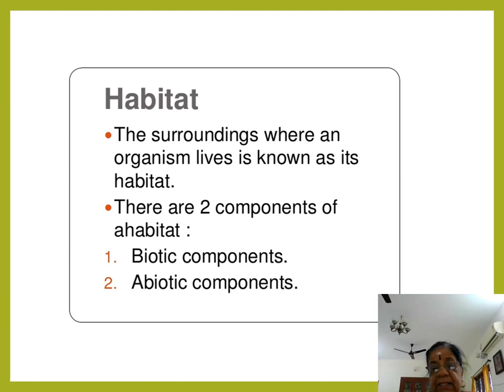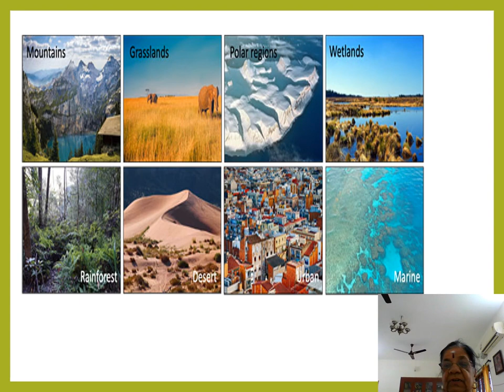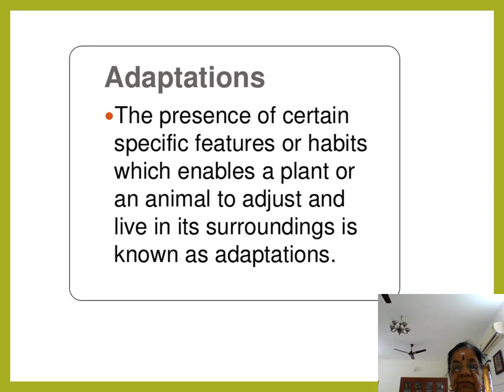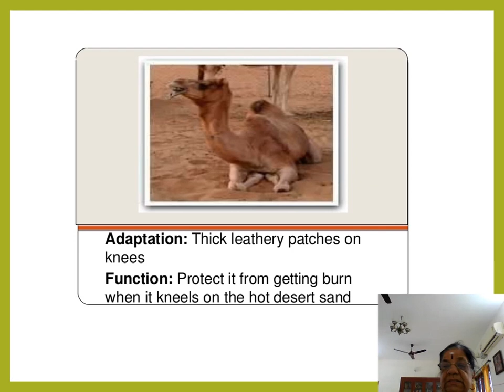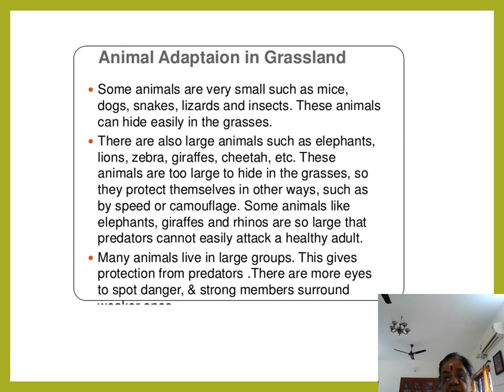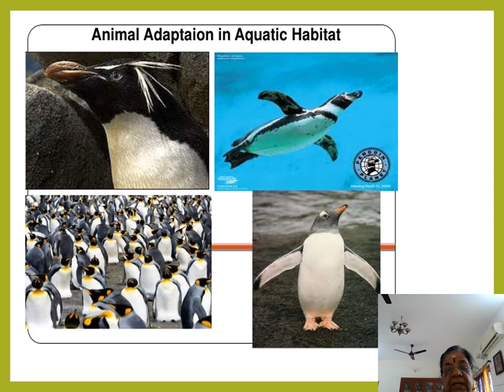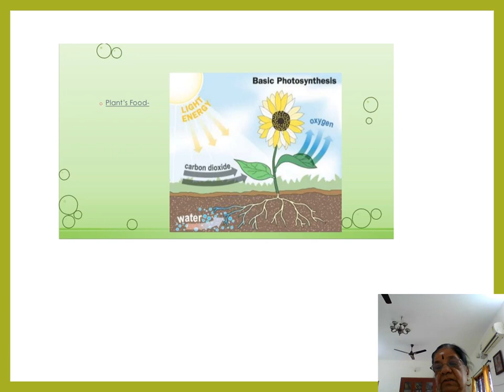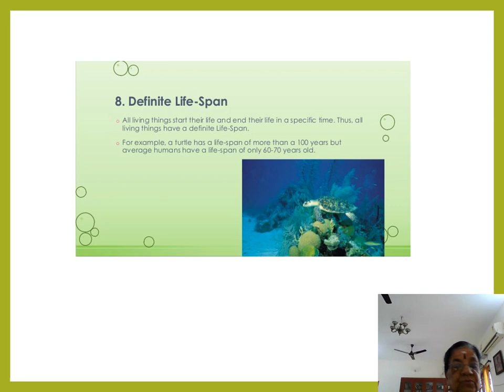VI CBSE Biology Video 10 Chapter 9 Living Organisms Characteristics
Living Organisms Characteristics